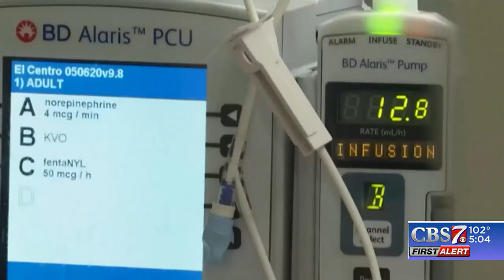Midlander appointed to Texas State Board of Radiologic Technology